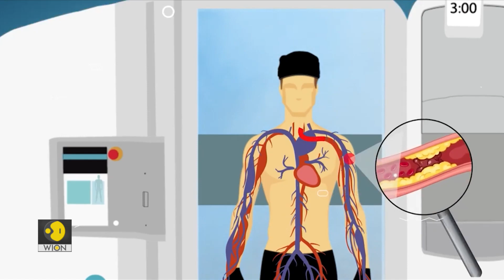Gravitas: What is Cryogenic preservation?